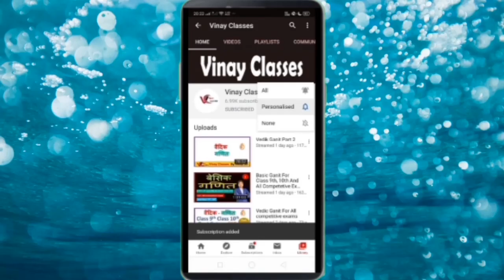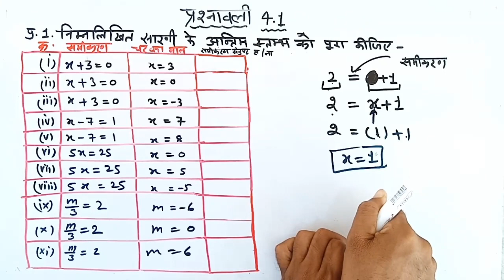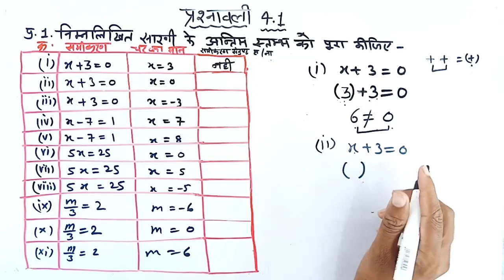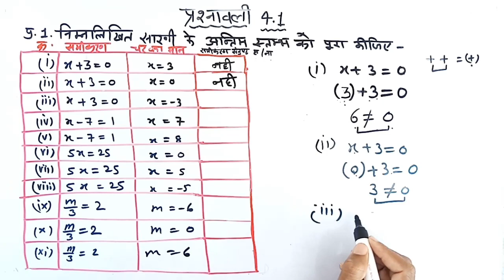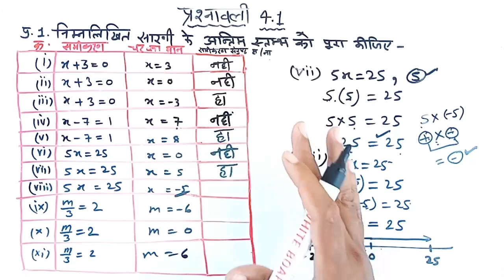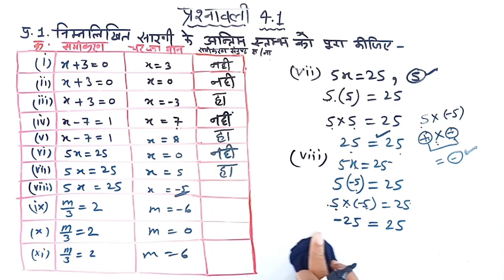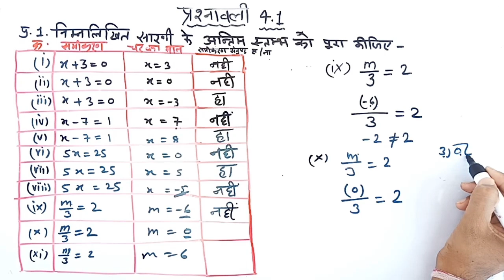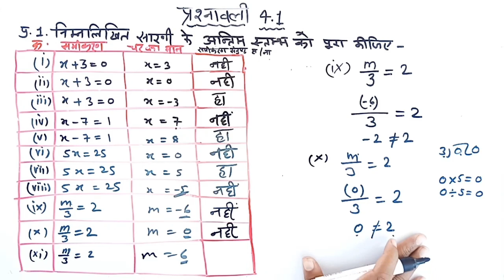Class 7th maths chapter 4 saral samikaran exercise 4.1 Question 1 ncert in hindi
Class 7th maths ncert in hindi exercise 4.1 Q.no. 1